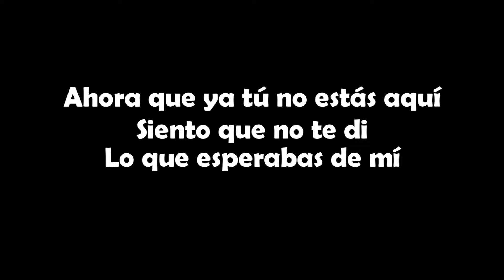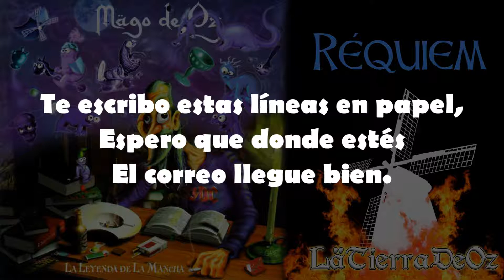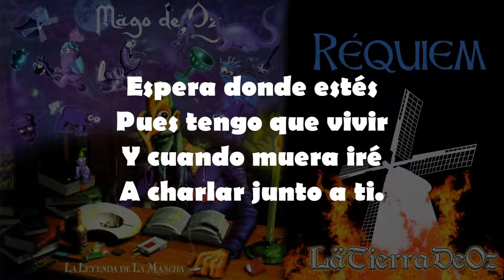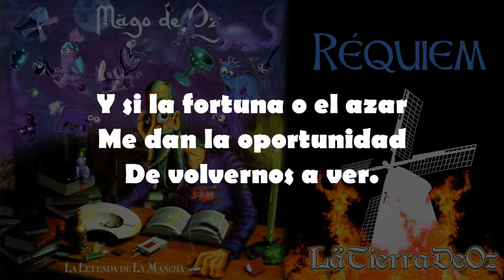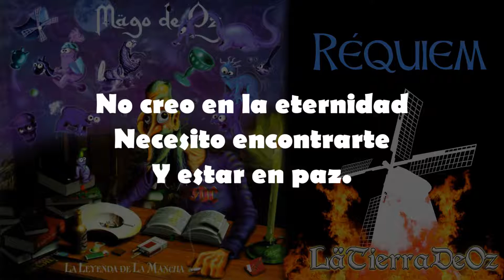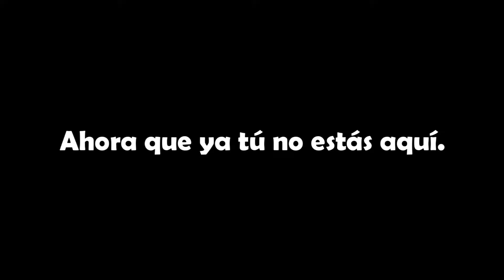Mägo de Oz - Réquiem (Con Letra)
Canción número 12 del álbum La Leyenda de La Mancha.

➖➖➖➖LETRA➖➖➖➖
Ahora que ya tu no estás aquí
Siento que no te di
Lo que esperabas de mí.

Ahora que ya todo terminó
A quien de mí te alejó
Yo le quisiera pedir...

Que me deje sólo un día más
Para poder hablar
De lo que eras para mí.

Que me deje disfrutar
De tu voz, y contemplar
Tus ojos una vez más...

Te escribo estas líneas en papel,
Espero que donde estés
El correo llegue bien.

Por aquí todos estamos bien
Luchamos por seguir
Como aprendimos de ti.

Echo de menos
El llegar y oír tu voz,
Echo de menos
No tener tu apoyo, ¡no!

No creo en el más allá,
No sé dónde buscarte
Y aquí no estás.

No creo en la eternidad
Necesito encontrarte
Y estar en paz.

Necesito terminar
Lo que un día empezamos a planear.
Lo que quiero es tenerte y no recordar.

Espera donde estés
Pues tengo que vivir
Y cuando muera iré
A charlar junto a ti.

No he apreciado
Lo que he tenido,
No lo he apreciado
Hasta que lo he perdido.

Y si la fortuna o el azar
Me dan la oportunidad
De volvernos a ver.

Juro que jamás te ocultaré
Lo que hay dentro de mi ser
Te abriré mi corazón.

Te echo de menos;
Un beso, adiós cuídate,
No nos olvides muy pronto

Ahora que ya tú no estás aquí...
Creador: LäTierraDeOz
Creador de la obra de arte: Mägo de Oz
CANCIÓN: Réquiem - La Leyenda de La Mancha (1998)